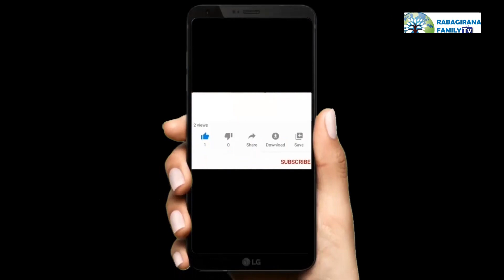RABAGIRANA RWANDA PART 19: Kuba u Rwanda ari igihugu cya YUDA bivuze iki mu mibare y'Imana?